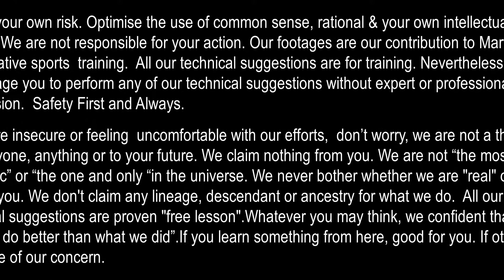Not Today By Dr S Suhaizy